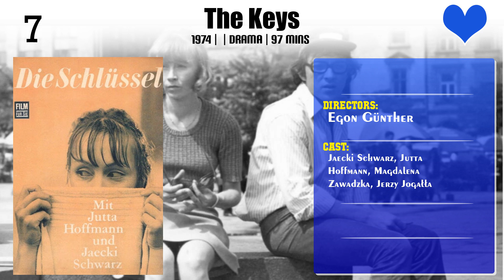Egon Günther | Top Movies by Egon Günther| Movies Directed by Egon Günther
Best Movies of Egon Günther

Find the list of top and best movies directed by Egon Günther
1.The Keys
2.Die Braut
3.When You're Grown Up, Dear Adam
4.The Sorrows of Young Werther
5.Farewell
6.Ursula
7.Das Kleid

Please Comment down your favorite movie of Egon Günther